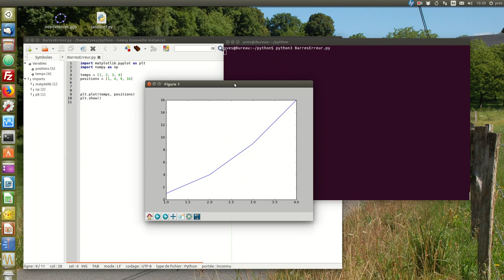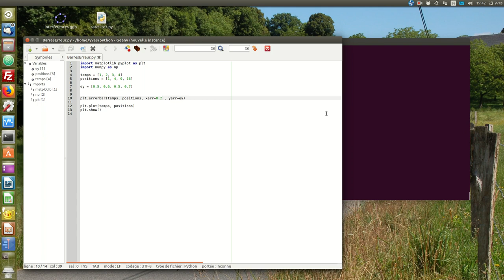Gestion des incertitudes et barres d'erreur avec matplotlib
Gestion des incertitudes et barres d'erreur avec matplotlib en langage Python